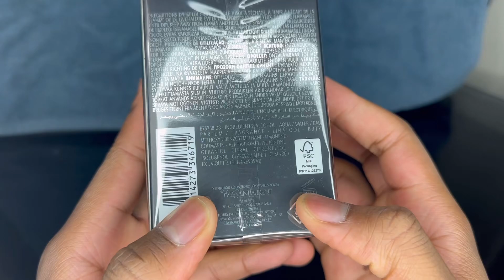YSL Bleu Électrique unboxing 2023 | BACK IN STOCK GET IT BEFORE ITS GONE!!!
Reviewer of all products
Don't get scammed watch how the real deal is supposed to look